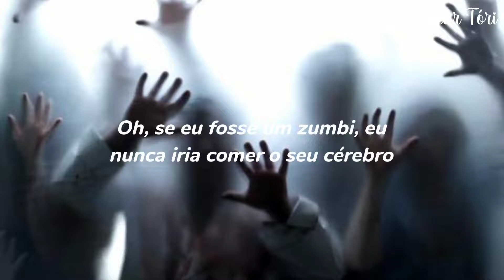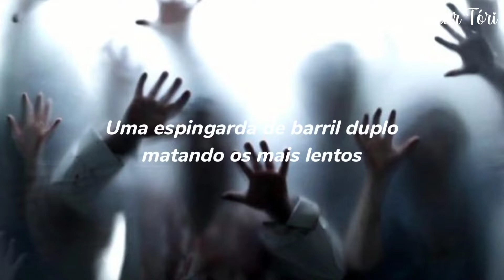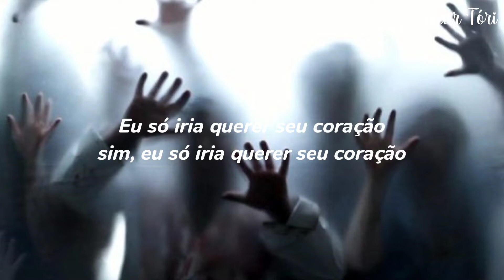Stephanie Mabey - The Zombie Song (From First Kill Season 1) (TRADUÇÃO/LEGENDADO) PT-BR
❤️🎵 Dear Tóri 🎵❤️
🎧🎶 Stephanie Mabey - The Zombie Song, (TRADUÇÃO/LEGENDADO) PT-BR 🎶🎧

Connect with Stephanie for the latest updates!

📷 Wallpaper credits: Photo by Plano Crítico, on Pinterest. 📷

✨Lyrics:

Our love stor
Could be kinda gory
Far from boring
We’d meet a post-apocalypse

Yeah, I’d be slowly walking
In a group stalking
You, you’d be the only man alive
That I could not resist

Then all of your friends
They’d try to kill us
But only because
They’d be jealous
That our love is deeper than
Edward and Bella’s

Oh, if I were a zombie
I’d never eat your brain
I’d just want your heart
Yeah, I’d want your heart
Yeah, oh

You’d be hiding in
A second floor apartment
Knocking all the stairs down
To save your life from the undead

Double-barrel shotgun
Taking out the slow ones
Then you’d see the passion
Burning in my eye, and I’d keep my head

But only because
They’d be jealous
Edward and Bella’s

If I were a zombie
Yeah, oh

And I’d try
Not to bite and infect you
Because I’d respect you too much
Yeah, that’s why
I’d wait until we got married

Oh, and our happiest days would be spent
Picking off all your friends
And they’d see
A love this deep
Won’t stay buried

Yeah, oh